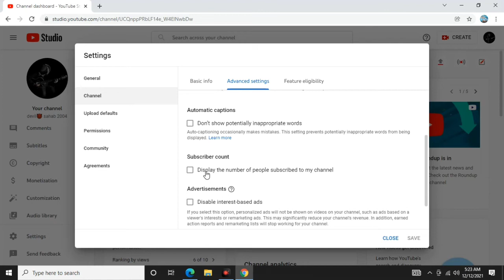How to Hide Subscribers On Youtube || Subscribers Hide Kaise Kare ? in 2021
Your Queries :how to hide Subscribers on youtube youtube Subscribers hide kaise kare 2021